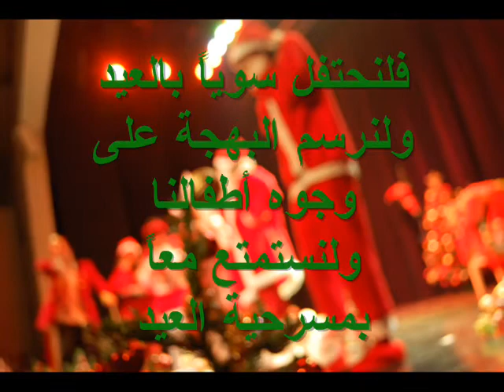Christmas Show 2010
Book your performance now.